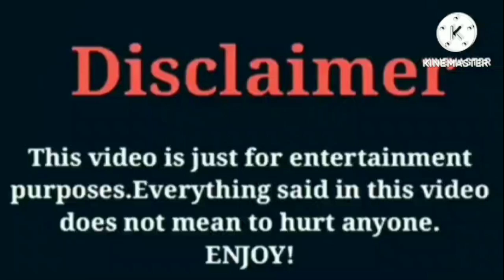Rod Wave VS Miya Nevaeh | Lifestyle | Comparison | Interesting Facts